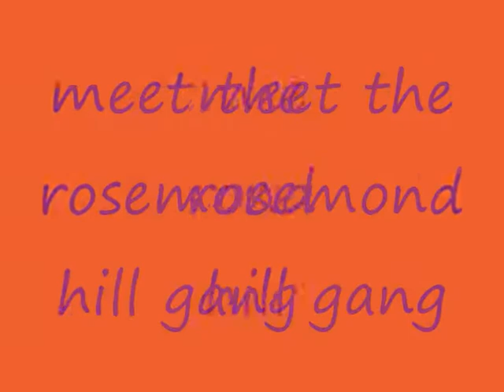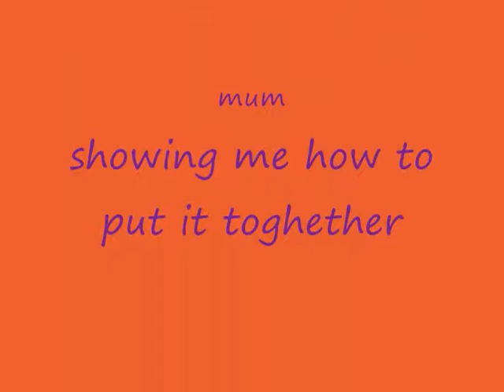Breyer stopmotion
part 1 - meet rosemond hill
2-stopmotion

thanks 4 watching and plz rate vist my channel - SALLydoglover2007 thanks